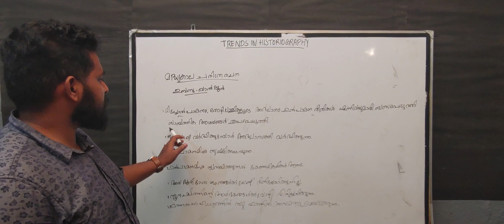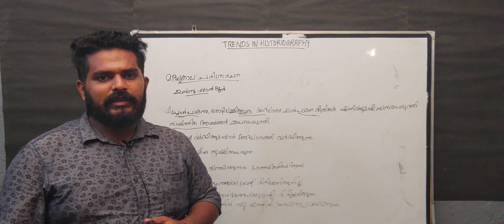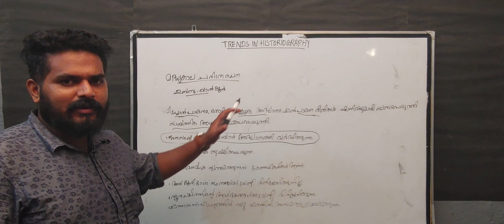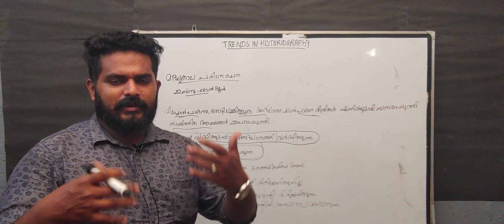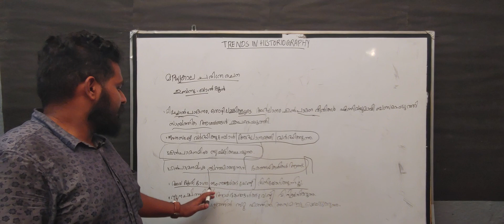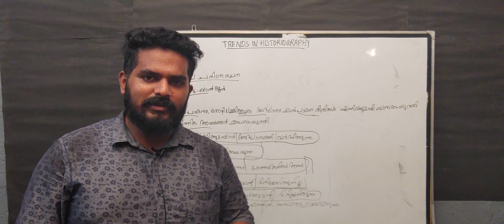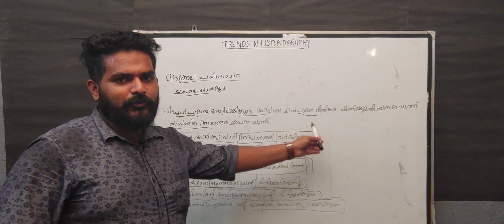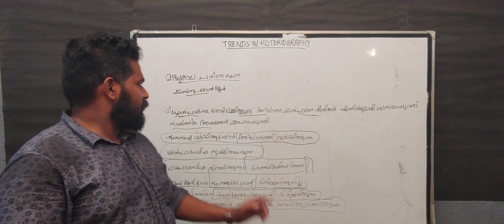degree history 20 2